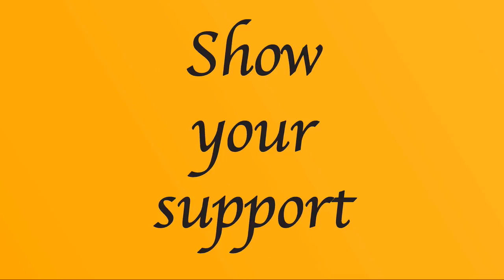The Raw after...Fastlane 2017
As Fastlane 2017 Chris Jericho returned and caused Kevin Owens to lose his Universal Title to Goldberg.

This was also the night that Charlotte Flair's PPV streak ended thanks to Sasha Banks.

But what the night after? How did Owens get revenge on Jericho? Will Brock Lesnar go face to face with his Wrestlemania opponent? Has Charlotte missed out of Wrestlemania?

There's only one way to fine out and that on the Raw after...Fastlane 2017.